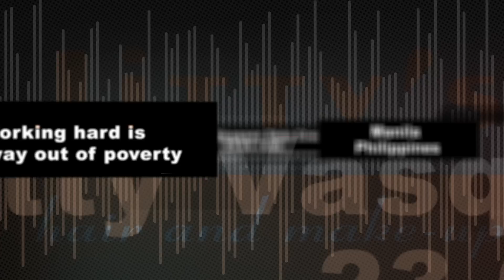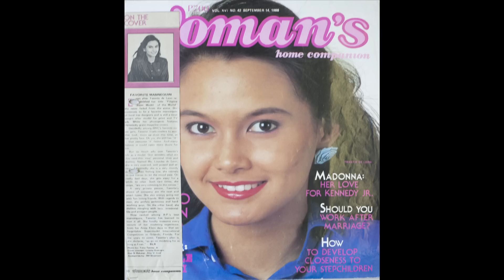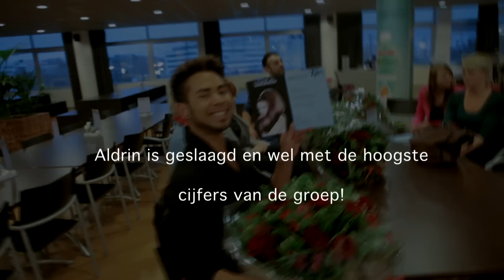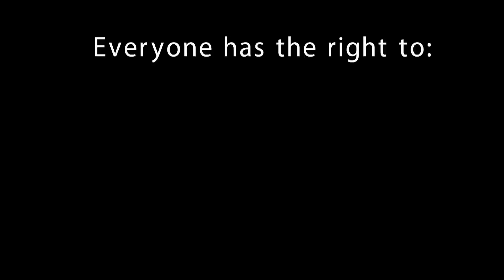DOCUMENTARY ABOUT A STUNNING HAIRDRESSER: 10 years Jitty's Hair and Make-up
For english please turn on english subtitles in the you tube player menu
Jitty's Hair and Make-up is a company with a solid and inspiring story. Watching this movie is highly recommended, not only because of Jitty Vasquez Dela Cruz touching life story, but also because of the passionate business approach shown by Ronald and Jitty and mostly because of the self anecdotes and experiences of regular clients, staffs and other people involved making this movie a really must see!